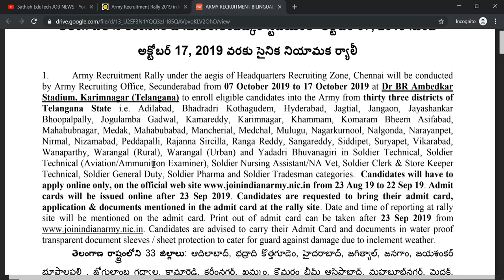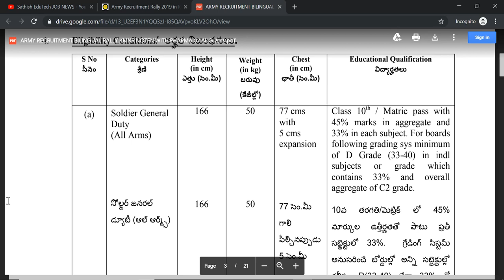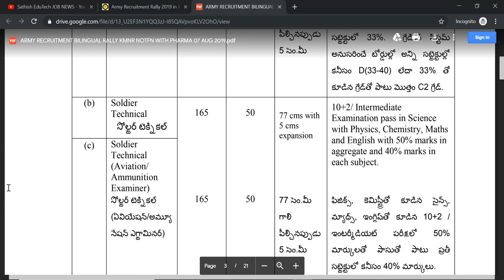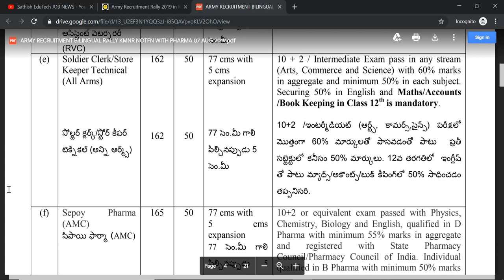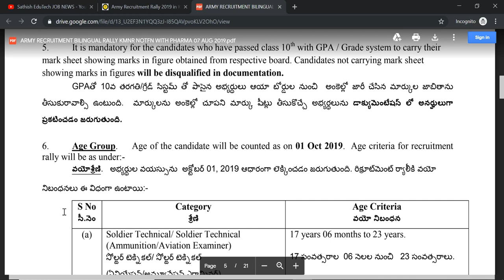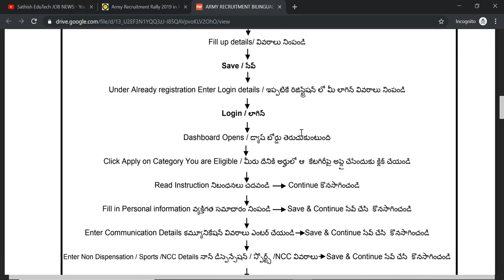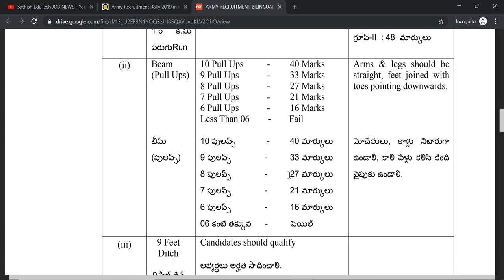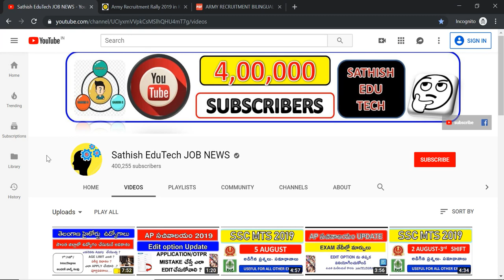army rally 2019 karimnagar IN Telangana ||agelimt,qualification,apply porcess